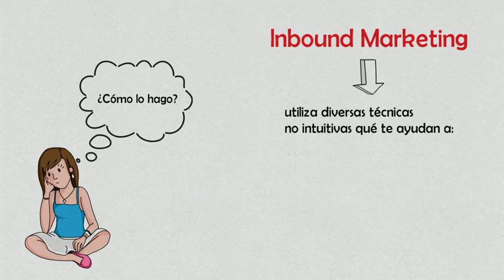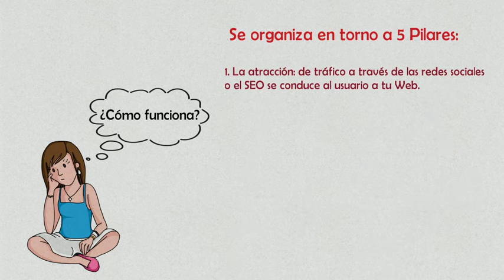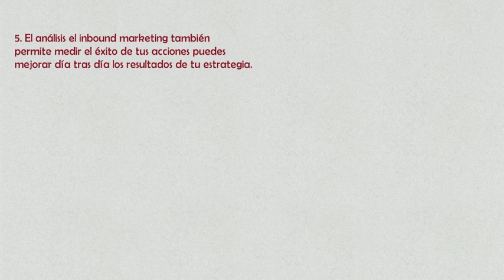¿Cómo funciona el Inbound Marketing?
En la actualidad, es muy nombrado el término Inbound Marketing, pero ¿cómo funciona?

Sabías que pueden duplicar el número de leads cualificados para tú empresa en tan sólo un año te preguntarás ¿cómo hacerlo? la respuesta está en el Inbound marketing quieres saber de qué se trata el Inbound marketing utiliza diversas técnicas no intuitiva que te ayudan a:

1. incrementar el número de visitantes en tu web.
2. conseguir que estos visitantes se conviertan en Leads para tu empresa es decir en contacto con los que puedes mantener una relación a largo plazo a partir de aquí entra en juego la automatización del marketing leads recibe información específica para que conozcan tú compañía y acaben convirtiéndose en tus clientes.

¿Quieres poner en marcha una estrategia de inbound marketing en tú empresa? No lo dudes podemos ayudarte